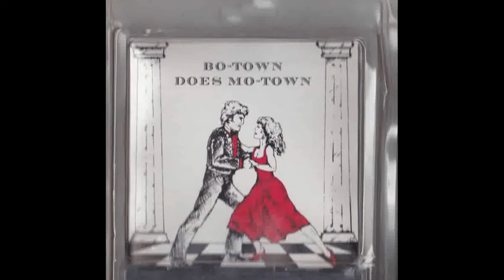Ain't Too Proud to Beg- Boston Baked Blues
Track 10 on me and Mickey O's 1990 release BoTown Does MoTown.